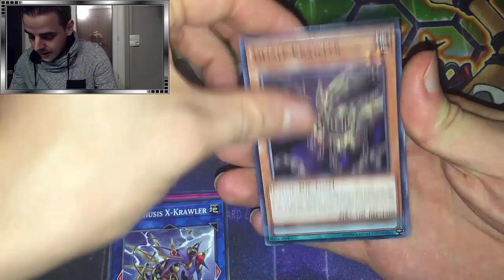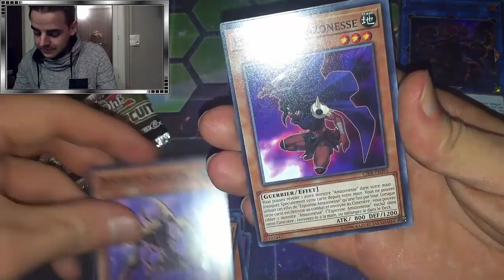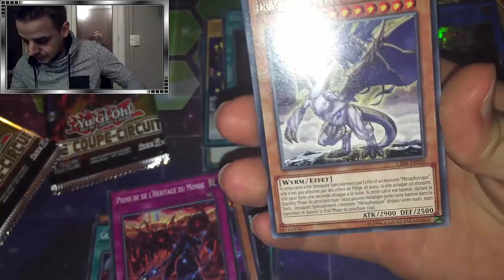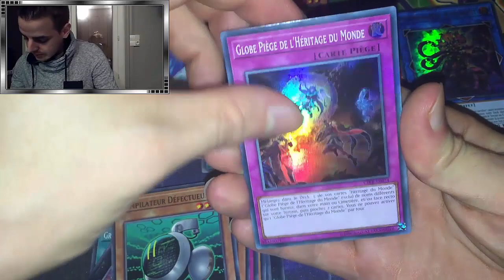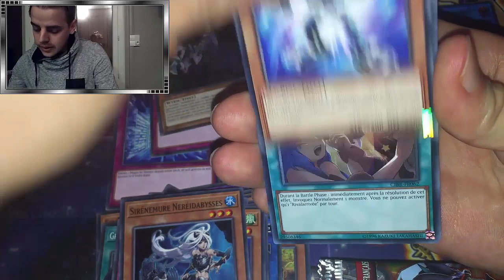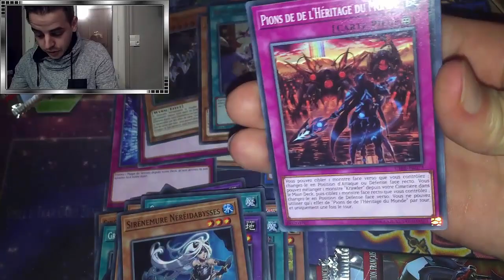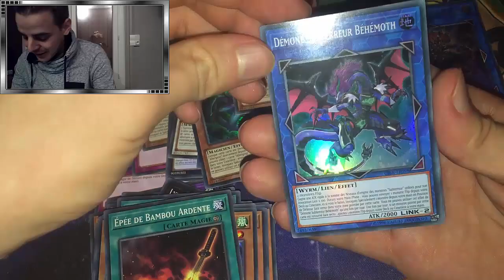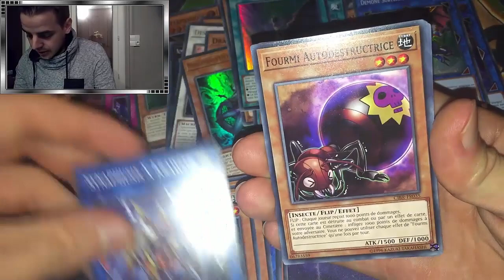Ouverture Edition Spéciale Yu-Gi-Oh!